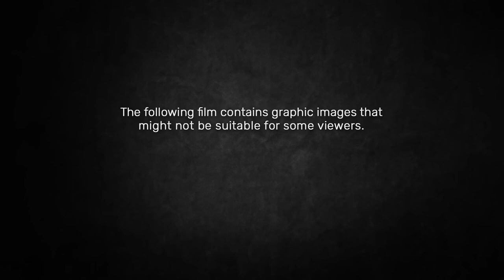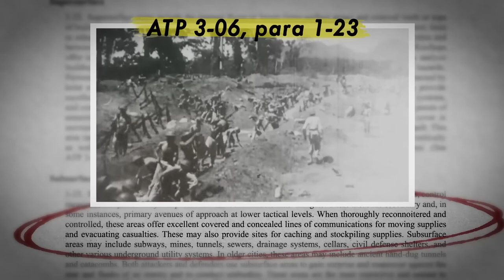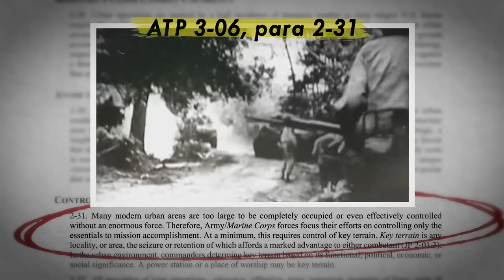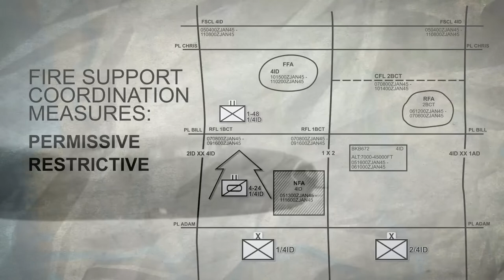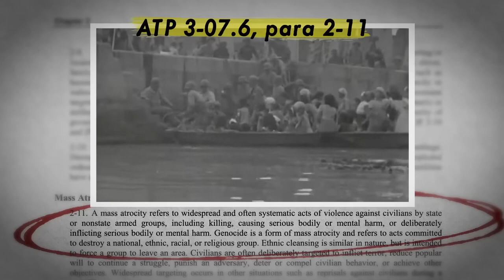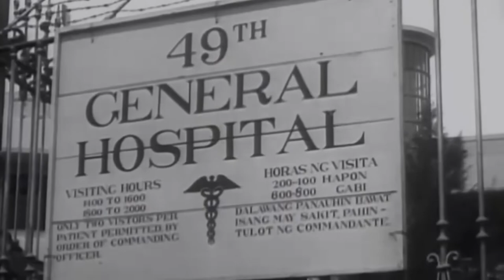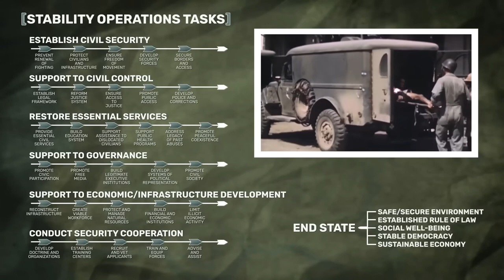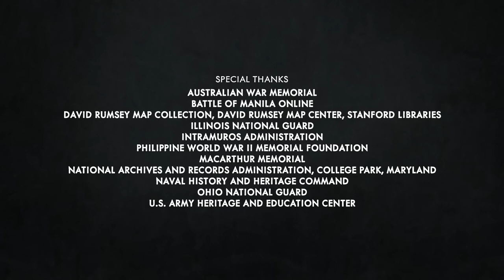Liberation of Manila: U.S. Army's Return to Luzon in the Philippines - WWII Documentary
The Liberation of Manila was a significant event during World War II, where the U.S. Army returned to the island of Luzon in the Philippines. The documentary recounts the U.S. Army's most difficult experience with urban warfare during the Second World War and the only one in which the Japanese defenders were ordered to fight to the death. The documentary provides a detailed account of the events that led to the liberation of Manila and the sacrifices made by the U.S. Army.
The documentary features interviews with veterans, archival footage, and photographs that provide a glimpse into the horrors of war. It also highlights the resilience and bravery of the U.S. Army soldiers who fought to liberate Manila.